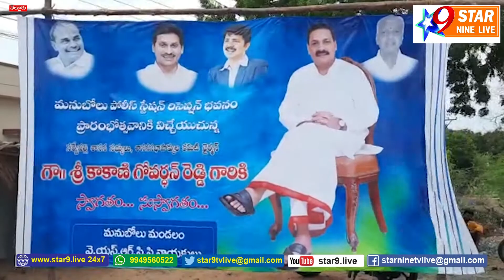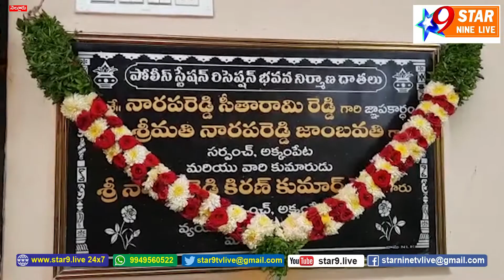సమాజంలో పోలీసులది కీలకపాత్ర అని సర్వేపల్లి నియోజకవర్గ శాసనసభ్యుడు కాకాని గోవర్ధన్ రెడ్డి ......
// STAR 9 LIVE// సమాజంలో పోలీసులది కీలకపాత్ర  అని సర్వేపల్లి నియోజకవర్గ శాసనసభ్యుడు కాకాని గోవర్ధన్ రెడ్డి // Sarvepalli constituency legislator Kakani Govardhan Reddy said that the police have a key role to play in the society// /Disclaimer - videos is for educational purpose only.copyright disclaimer under section 107 of the copyright act 1976, allowance is made for "fair use" for purposes such as criticism, comment, news reporting ...//